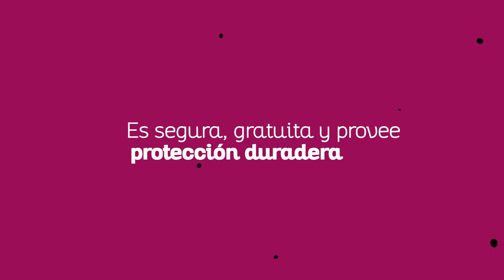SPOT - VIROLOGIA - PREVENCION DEL SARAMPION 2